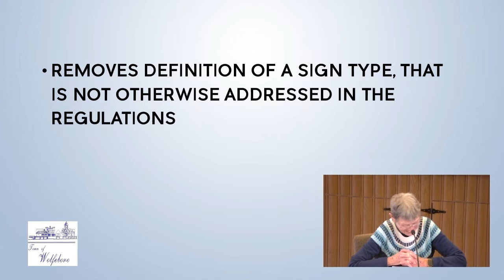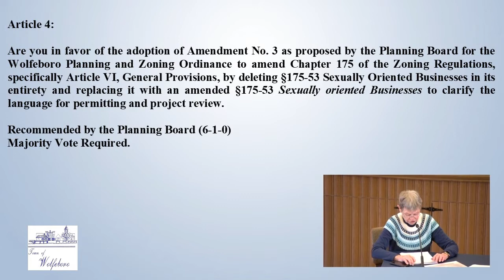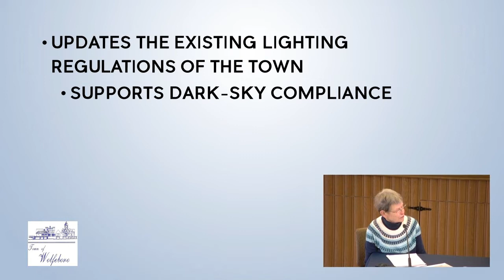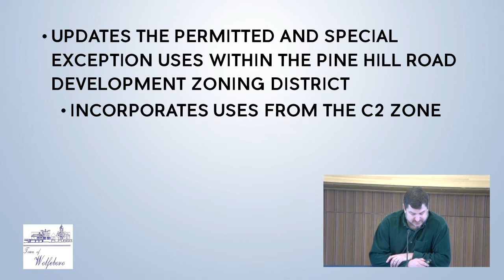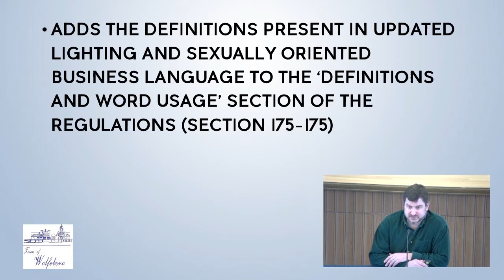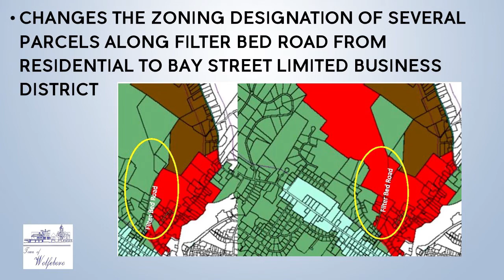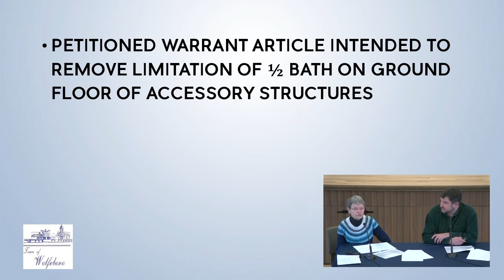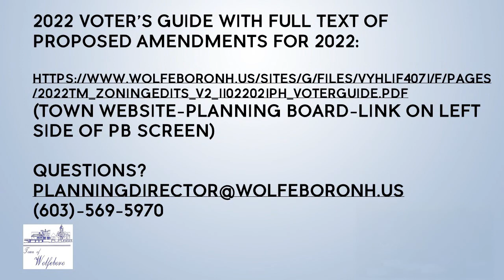Reading of the Planning Department 2022 Warrant Articles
Kathy Barnard, chair of the Wolfeboro planning board, and Tavis Austin, Planning Director for the Town of Wolfeboro, read and explain the 2022 Planning Board Warrant Articles.